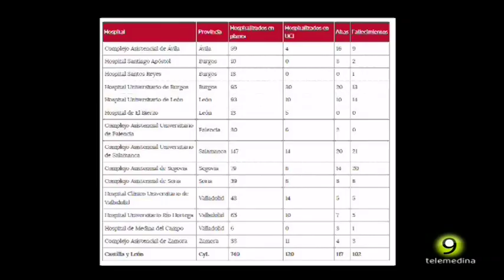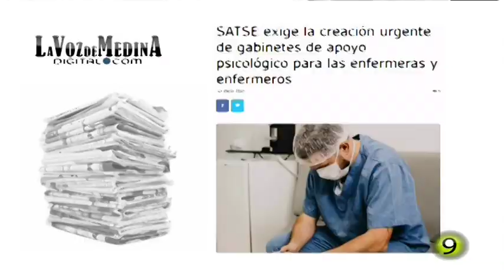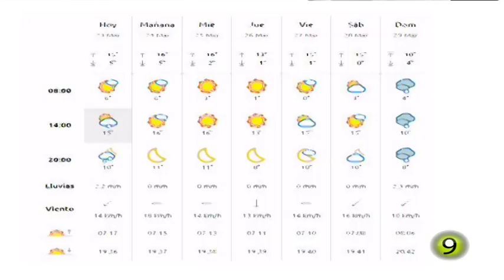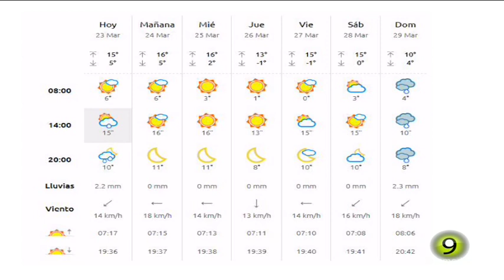Noticias TM9 23-Marzo-2020 Medina del Campo